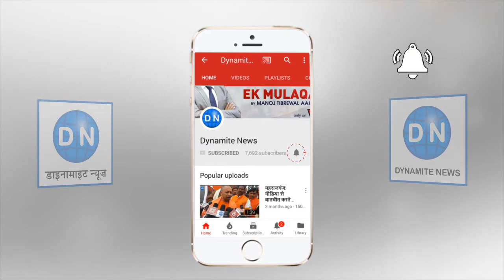बलरामपुर: महिला की हत्या का खुलासा करते एसपी प्रमोद कुमार